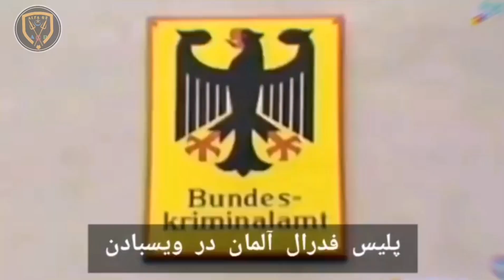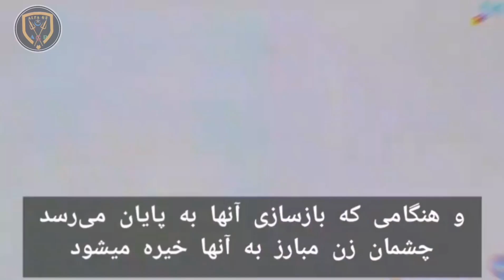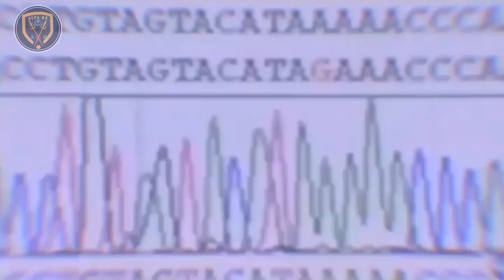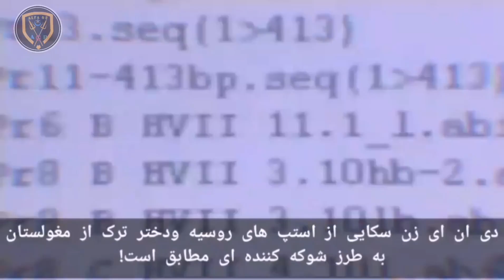ژنتیک سکاها / مستند زنان جنگجوی آمازون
مستند ژنتیک آمازون ها «زنان جنگجوی سکایی»  مستندی که اثبات میکند فنوتیپ ثابت نیست و شکل و شمایل ظاهری نمیتواند نشان دهنده نژاد و ژن باشد.

 (در ویدئو بررسی هایی بر روی فنوتیپ «شکل ظاهری» و ژنوتیپ «ژنتیک» بقایای یک زن سکایی از استپ های روسیه و یک دختر قزاق ساکن غرب مغولستان انجام میشود و همزمان چندین نتیجه شوکه کننده در علم ژنتیک رخ می‌دهد و در کنار اثبات ریشه سکاها و ترکها، این مورد هم دیده می‌شد که یک دختر بچه بور قزاق در غرب مغولستان ژن هایی را بصورت هتروژنیه در خود دارد که باعث می‌شود این دختر کوچک بعنوان جد همه اروپایی ها معرفی شود! «هاپلو گروه R» )

⚄ توضيحات تاريخي اضاف بر مطلب : آمازون ها زنان سكايي
نام مستند "زنان جنگجوي آمازون" است، آمازون نامى بود كه يونانيان به زنان جنگجوي سكايي داده بودند چرا كه Amazoi# به معناي سينه كم از اين جهت به آنها اطلاق ميشد كه سينه سمت راست خود را ميبردند كه راحت تر بتوانند كمان را برأي تير اندازي بكشند
⚄ مورخ رومى پمپه تراگوس Pomeus Tragus هم عصر با سكاها در ارتباط با آنها مينويسد:
در روایت اعمال "" سکاها "" ، که بسیار عالی و با شکوه بودند ، باید از مبدا آنها شروع کنیم؛ زیرا آنها با نام امپراتوری خود کمتر ظهور داشتند. و نه آنها بیشتر به خاطر اقدامات شجاعانه مردانشان بلکه به خاطر دولت زنانشان مشهور بودند. چون مردان بنیانگذار اشکانیان و باکتریان بودند ، زنان پادشاهی "" آمازونها "" را مستقر کردند
In narrating the acts of the Scythians, which were very great and glorious, we must commence from their origin, for they had a rise not less illustrious than their empire; nor were they more famous for the government of their men than for the brave actions of their women. 3 As the men were founders of the Parthians and Bactrians, the women settled the kingdom of the Amazons